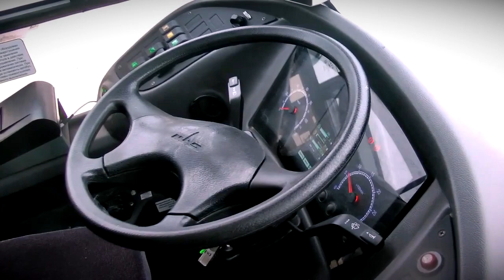В Твери начнёт работу новый автобусный маршрут